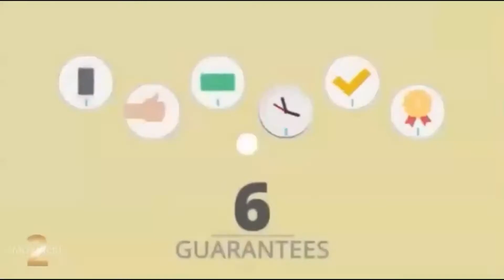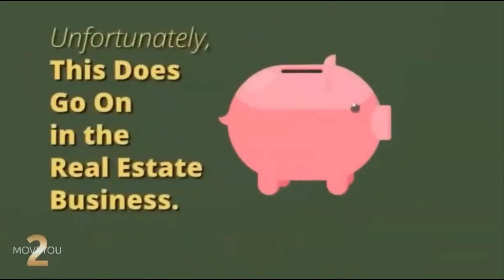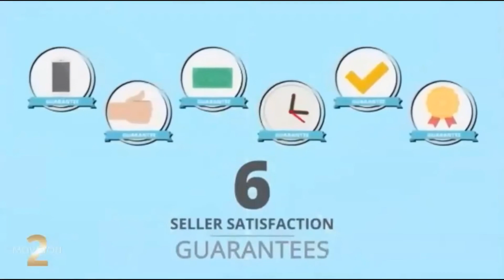TwoMoveYou 6 Seller Satisfaction Guarantees Brighton, Quinte West, Northumberland Realtors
Century 21 Realtors, Victoria Carter and Kirk Rickman, of TwoMoveYou Guaranteed Real Estate, GUARANTEE to their clients who are buying and selling, their services in writing!  Whether you are a Seller or Buyer in Durham Region or Northumberland County, we ensure that YOU have peace of mind throughout the entire process!

TwoMoveYou offers GUARANTEES IN WRITING! Have peace of mind when you are looking for your next home, or if you are putting up your home for sale.

Here are some of our Guarantees

COMMUNICATION GUARANTEE: You will be kept posted on the progress of the sale of your home with regular updates at least every week.  Your phone calls, emails and texts will be returned immediately by a qualified team member within 24 hours.

HONEST PROMISES GUARANTEE: We do not promise you the moon and the stars just to get your business.  TwoMoveYou will tell you what we can and can't do, exactly how we operate, explain what we will do and not do in clear language.  We give you our service agreements in writing.

REALITY BASED SELLING PRICE RANGE: We get you top dollar when selling your home.  Our track record and statitics prove it.  We will never play the "Bait 'n Switch" game of promising a wholly unrealist price just to get your listing, then wear you down with lowball offers.  We provide you with detailed proof of comparable properties when pricing your home.

REALITY BASED TIMETABLE: We implement a complete marketing program to sell your home.  You will know, in advance, what will occur, step-by-step as we progress with the sale of your home.  You will receive regular updates through our unique Seller APP, and through our ongoing communication.  We also set up a target range for the timing of the successful sale of your home.

PRESENTATION OF EXPERIENCE AND TRACK RECORD: Everything stated about the TwoMoveYou Guaranteed Real Estate Services team is summarized and explained in our "FACTS" presentation.  Please click here to book your confidential appointment with us.

QUALIFIED BUYERS GUARANTEE:  Our marketing systems and our innovative consumer programs automatically sift and sort out the best qualified prospects for your home.  We will not ask you to leave your home and allow us to show it to just ANY BUYER, untless they have been pre-qualified to buy your home and are genuinely interested in your home's features.  Only Qualified Buyers see your home with TwoMoveYou!